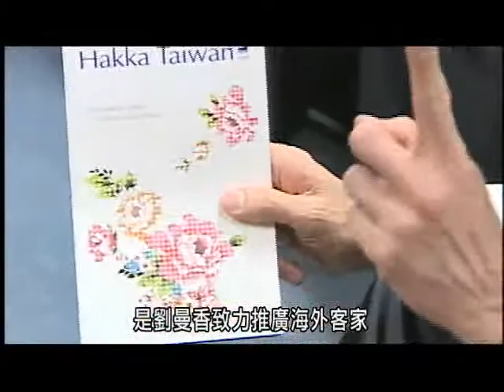2011年「客家貢獻獎」--「海外推廣類」劉曼香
2011年「客家貢獻獎」得獎出爐了，分別是「傑出成就獎」－「語言類」徐兆泉先生、「文學類」黃子堯先生、「藝術類」張有財先生及「海外推廣類」劉曼香女士。

4位得主均是海、內外各領域客家傑出人士，他們在各自領域都著有專長，並分別長期致力於復甦客家語言與傳承、投入客家文學創作編纂、戮力推廣傳承客家戲曲文化藝術及積極推展海外客家文化事務等工作，貢獻卓越，足堪楷模。

 「客家貢獻獎」是客家界至高無上的榮譽表徵，肯定及表彰積極參與客家事務，對推動客家文化發展，豐富臺灣文化多樣性，有卓越貢獻的客家先進，也期望「客家貢獻獎」是一把不熄的火炬，能夠一棒接一棒傳承下去，讓世世代代都有新的客家典範立足臺灣，甚至在全球各地得以被發掘、表彰，而流傳後世，廣受景仰與傚尤，讓客家的「硬頸精神」，在熾烈的火燄中綻放熱情、傳遞希望。